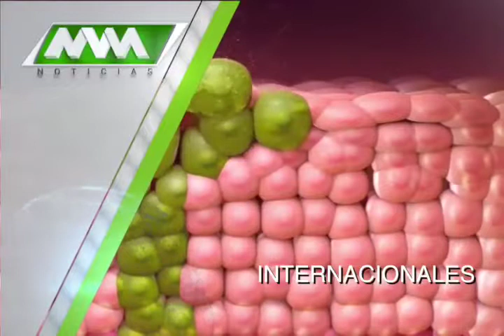MVM Televisión trae para ti las mejores noticias Internacionales